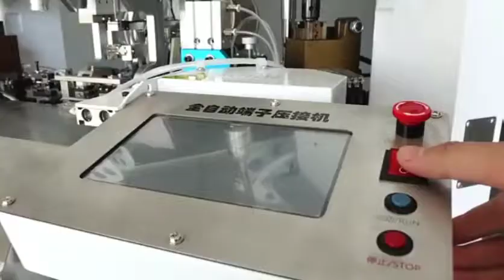Fully automatic double head wear waterproof plugging terminal machine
BEST WISHES TO YOUR EVERYDAY.